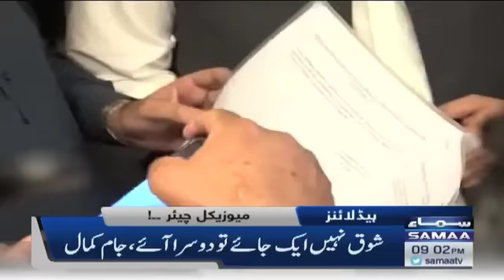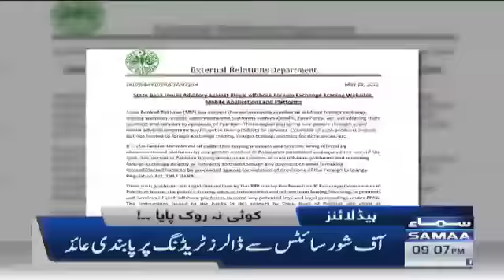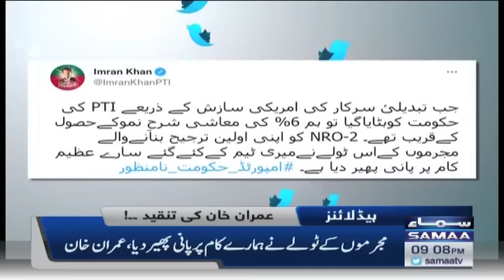Samaa News Headlines 9pm - Zardari paise bana raha hai, Galiyain Shahbaz Sharif ko parh rahi hain